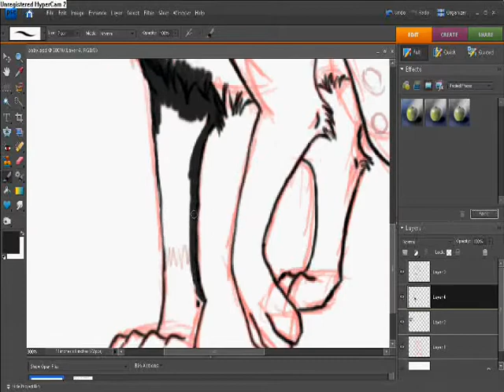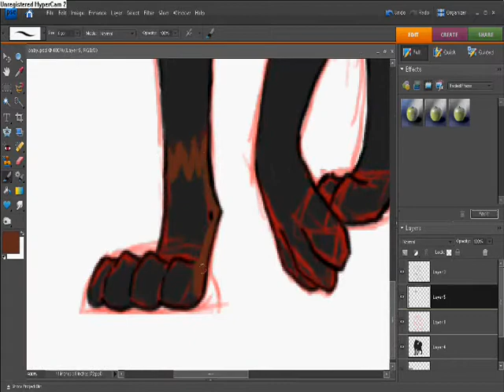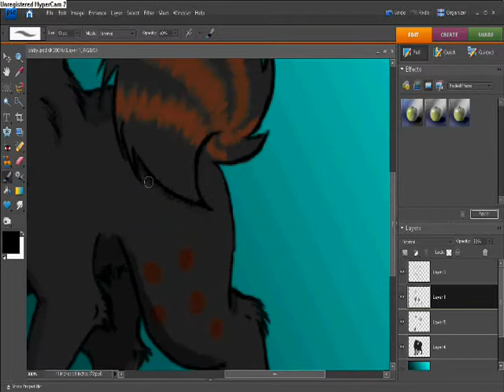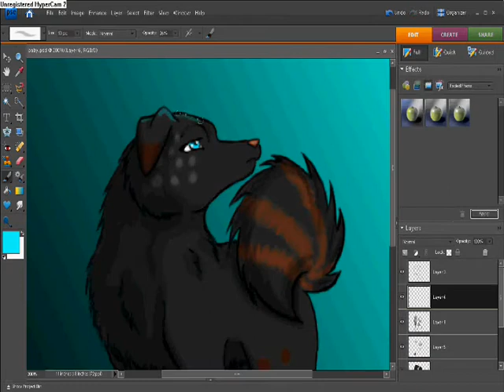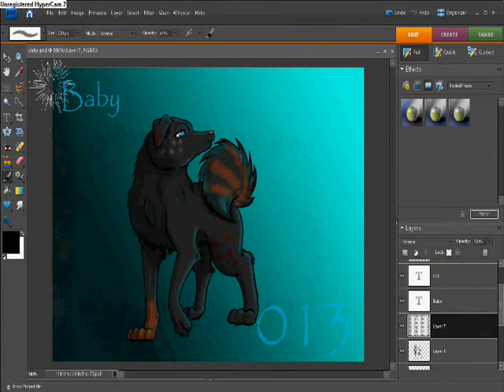baby speed paint (art trade with RealityVsFantasy31 )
hope you like it. it took a long time but it was fun =D